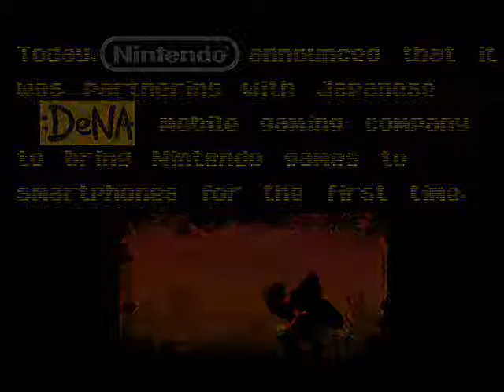Zombee News - Nintendo goes for smartphones games in Japan !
Announced by Nintendo today.